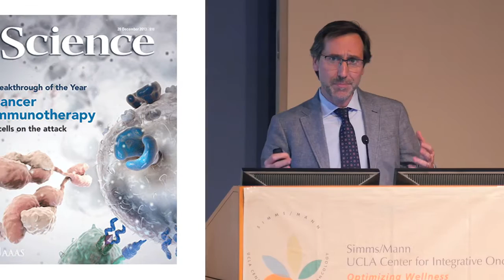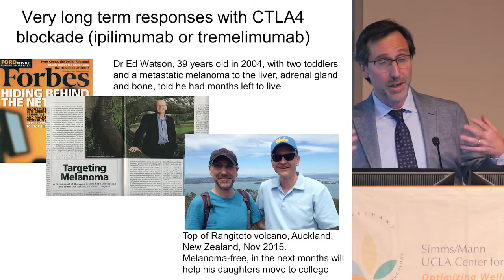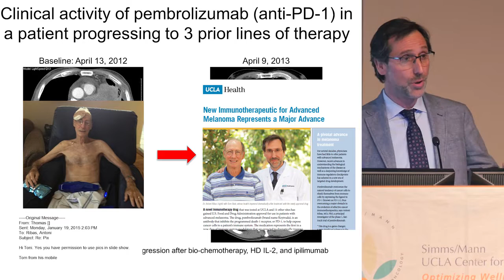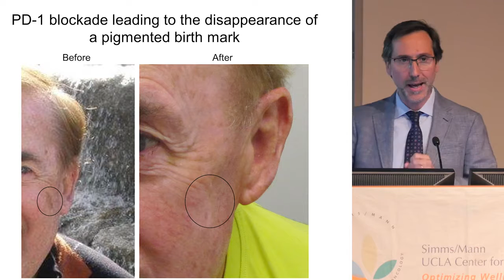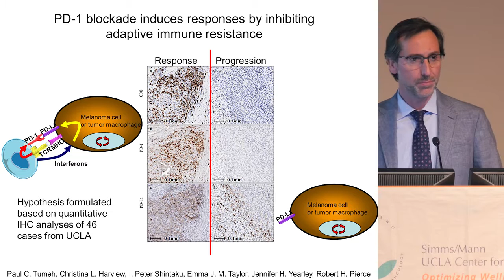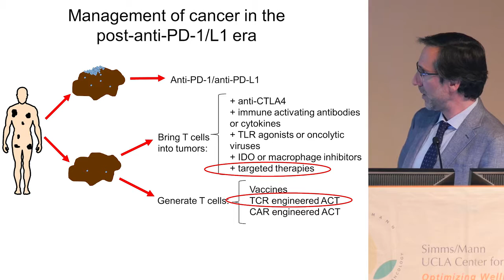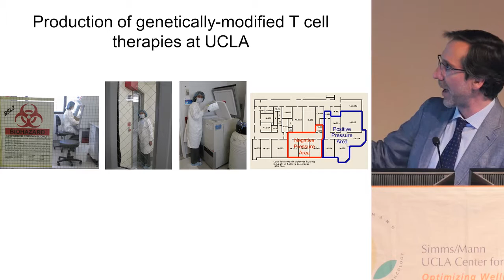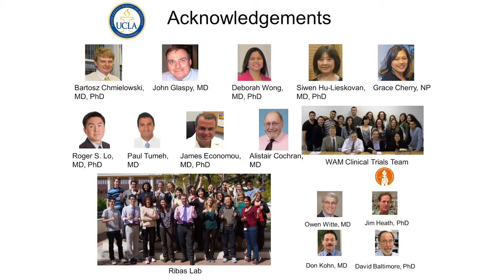Insights into Cancer: Treating Cancer with the Immune System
The immune system has multiple checks and balances to avoid attacking normal organs, and the cancer hides behind these mechanisms. By releasing its breaks (called immune checkpoints) we can now redirect the immune system to fight cancer. When done with specific antibodies that block a checkpoint called PD-1, then long lasting responses are being seen in patients with advanced melanoma, with lung, kidney, bladder cancers, and with Hodgkin’s disease, among other cancers. These agents, alone or in combination with other immune modulating approaches, are now in clinical testing for multiple cancers.

Dr. Antoni Ribas will discuss the basis of cancer immunotherapy and the effects it is having in the treatment of patients with cancer.